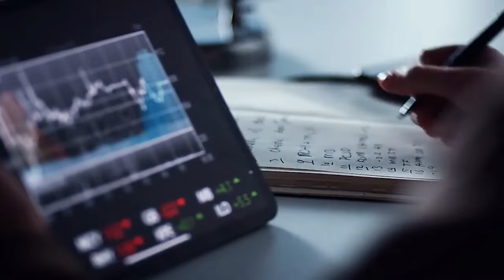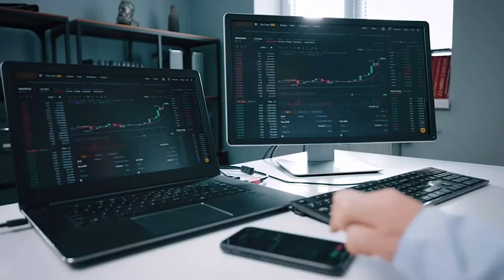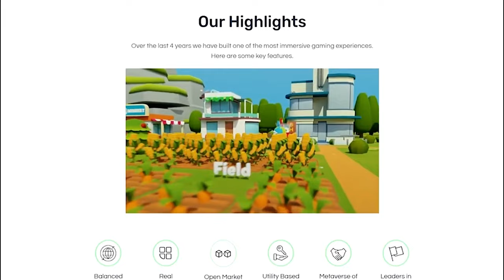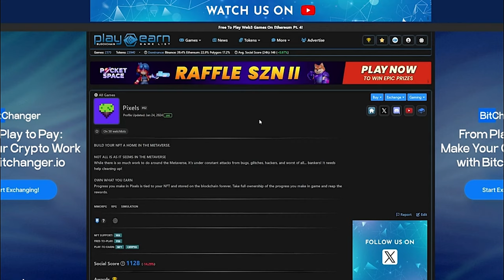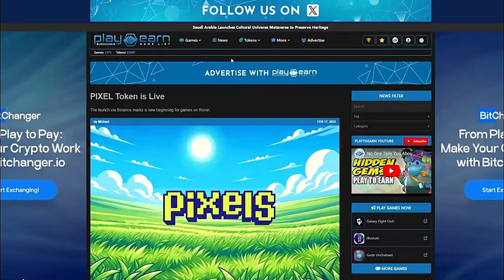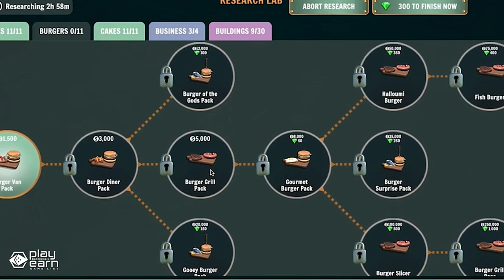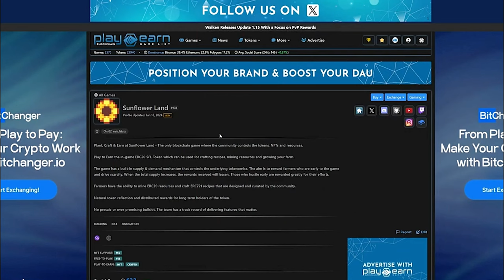Top 5 Play To Earn Crypto Farming Games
Top 5 Play To Earn Crypto Farming Games, In the ever-evolving world of cryptocurrency and gaming, the title "Top 5 Play To Earn Crypto Farming Games" serves as a beacon of excitement and opportunity. Crafted to resonate with both gaming enthusiasts and crypto investors, this title expertly combines elements of entertainment and profitability. Through strategic keyword placement, such as "Top 5 Play To Earn Crypto Farming Games," it instantly captures the attention of individuals seeking immersive gaming experiences coupled with the potential to earn cryptocurrency rewards. The inclusion of "Play To Earn" signals a revolutionary shift in the gaming landscape, where players can actively participate in virtual economies and monetize their gaming efforts. Moreover, the promise of identifying the top five games adds specificity and credibility, catering to users' desire for curated recommendations. As gaming continues to merge with blockchain technology, this title stands at the forefront, guiding enthusiasts towards lucrative opportunities in the burgeoning world of play-to-earn gaming.

🔥 HOW TO MAKE IT ON CRYPTO 🔥

🔥 How To Become A millionaire With NFT'S

🔥 The Basics of Bitcoins and Blockchains

🔥 Cryptocurrency All-in-One For Dummies

hey guys - If you like my videos then please let me know as I am working super hard in order to make them for you, Therefore every little subscribe or like would mean the world to me - thank you so much! ~